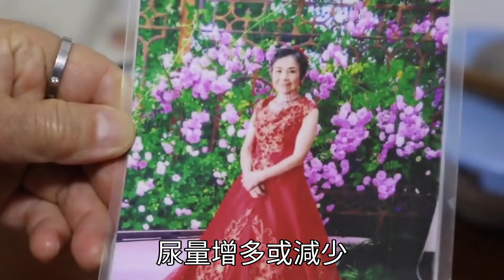48歲男子每天大便两三次 ，确证胰腺癌，醫生最後一次警告：身體出現這5種症狀人千萬注意